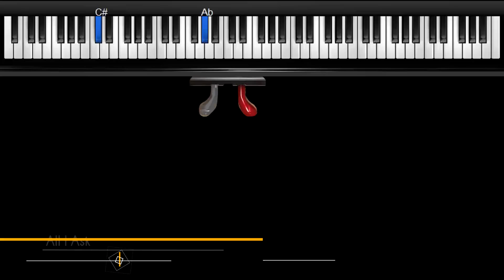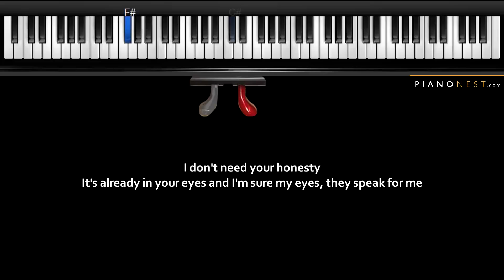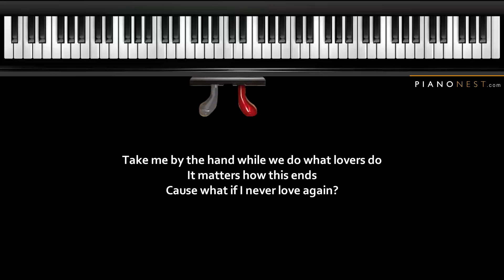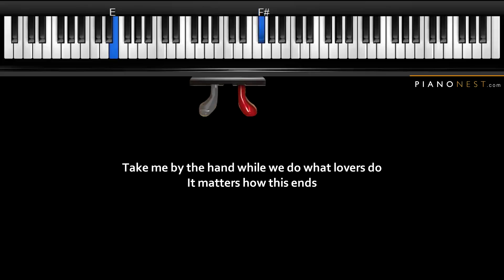Adele - All I Ask - LOWER Key (Piano Karaoke / Sing Along)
Adele - All I Ask - LOWER Key (Piano Karaoke / Sing Along) Covered by PianoNest